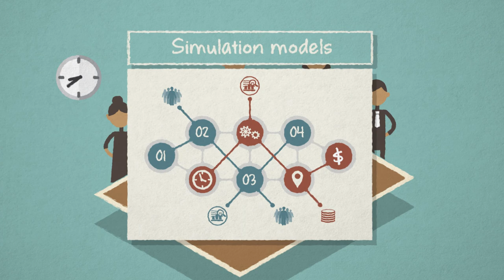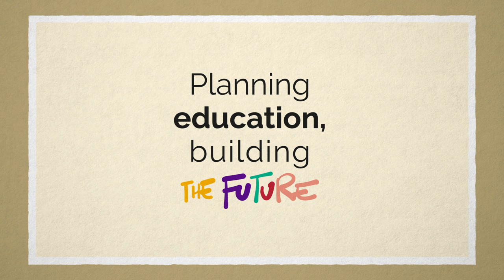What is educational planning?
Have you met Malia? She explains why educational planning is the backbone of stronger, more resilient, and quality-focused education systems. Educational planning is also a key to her attaining all of her dreams and aspirations. More information on the UNESCO International Institute for Educational Planning